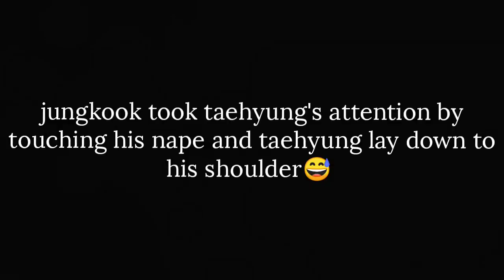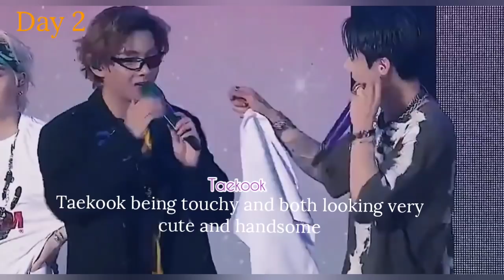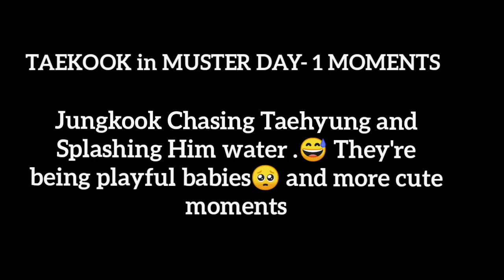JUNGKOOK subtle warning to V.🔥 Jungkook jealousy?🤣 - Taekook DAY 2 MUSTER || Taekook Moments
Taekook in Muster D 1 & 2 moments

Used BGM

2. BTS - Butter Piano Cover

👉This content does not claim that there is any relationship between them.. its just my view point respect the colleague's opinion!